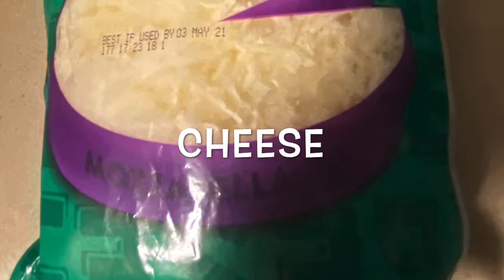How to make veggie delight pizza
Ingredients for making this veggie delight
All purpose flour - 2 1/2 cup
Yeast - 1 spoon
Tomato basil sauce - to spread around pizza
Cheese
Salt as per taste
Toppings